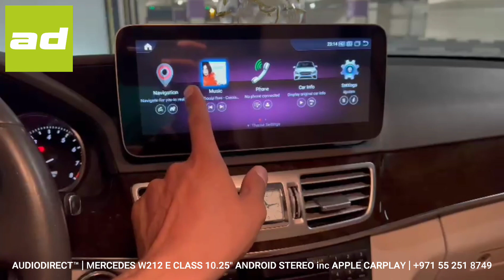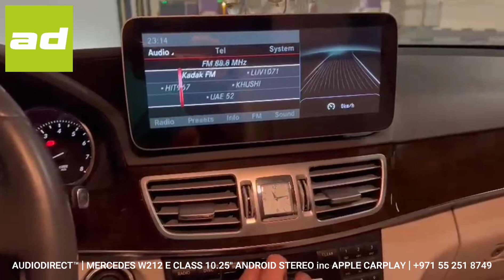𝗔𝗨𝗗𝗜𝗢𝗗𝗜𝗥𝗘𝗖𝗧.𝗮𝗲™ | 𝗠𝗘𝗥𝗖𝗘𝗗𝗘𝗦 𝗪𝟮𝟭𝟮 𝗘𝟮𝟬𝟬 | 𝟮𝟬𝟭𝟰 | 𝟭𝟬.𝟮𝟱" 𝗔𝗡𝗗𝗥𝗢𝗜𝗗 𝗥𝗘𝗧𝗥𝗢 𝗙𝗜𝗧 𝗦𝗧𝗘𝗥𝗘𝗢 𝗜𝗡𝗦𝗧𝗔𝗟𝗟 | 𝟮𝟵𝟯𝟲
AUDIODIRECT.ae™ has both the 10.25" and 12.3" android retro fit stereo option for the E Class range of cars. It retains the full Mercedes data plus has wireless Apple CarPlay and wireless Android Auto built in.